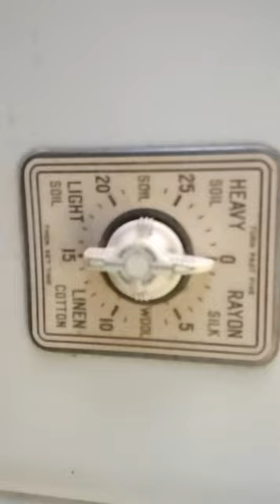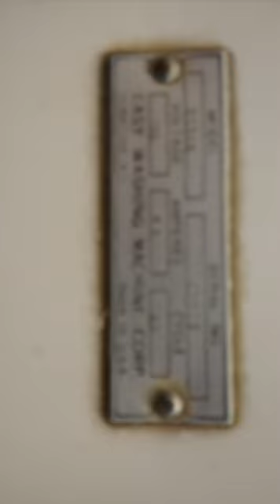1946 Easy wash washing machine made here in syracuse ny (building near carousel/destiny mall)